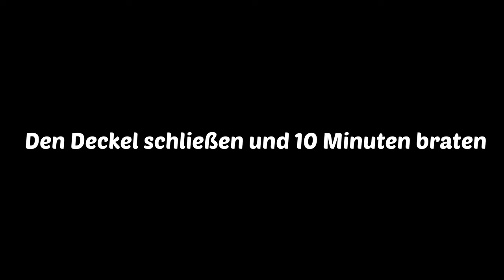Wenn Sie keine Zeit zum Kochen haben! Sofort lecker in 10 Minuten. Supereinfaches Rezept.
Meine Kinder würden das gerne dreimal die Woche essen! Ich bin nicht überrascht.
Das perfekte einfache Frühstück oder Mittagessen wird jedem gefallen. Meine Kinder lieben es am meisten.
Sie werden es immer wieder kochen wollen! Unglaublich einfaches und leckeres Rezept.
🔴 Achtung! Das Video hat Untertitel in deiner Sprache. Aktivieren Sie sie einfach in Ihren Videoeinstellungen. Die Übersetzung wurde mit Google Translate durchgeführt.

Zutaten:
• 1 Fladenbrot 100 g
• In dünne Streifen schneiden
• 3 Eier
• 0,5 TL Salz
• 1/5 TL Pfeffer
• Milch 100ml
• 1 Tomate
• 1 Paprika
• 70g Wurst
• 100 g Käse
• 40 g Mais aus der Dose.
• Pflanzenfett
• Den Deckel schließen und 10 Minuten braten
• Ein kleiner Bund Petersilie.
Guten Appetit!

Ich werde dir sehr dankbar sein! Und möge die Hilfe, die du mir gibst, mit tausendfachem Guten zu dir zurückkehren! Ich wünsche dir und deinen Lieben Gesundheit ♥♥♥